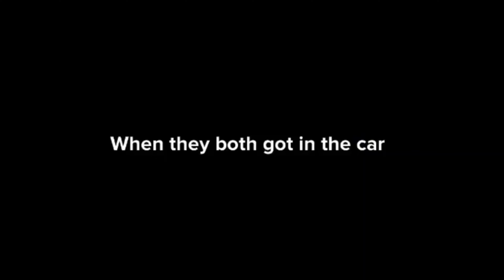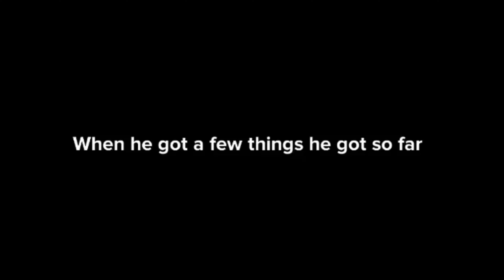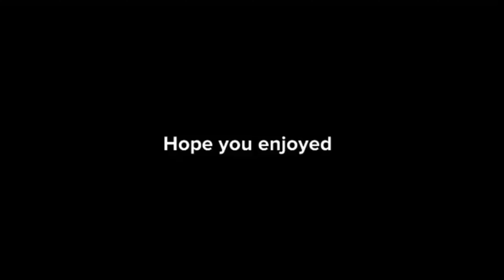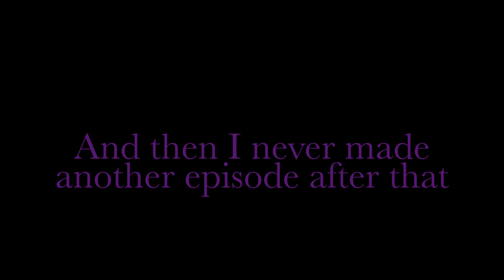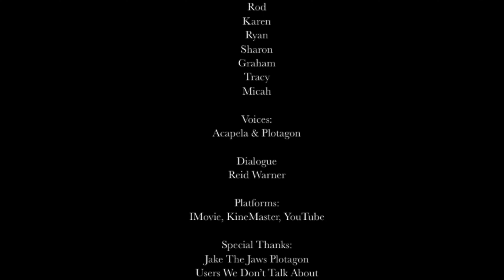Impatient Paul: The Incomplete Series (2020)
Note: The video will be the only video on my channel with the with the users I don’t want in my Plotagon videos anymore (except for Jake The Jaws Plotagon). I know I don’t usually do this but I can’t edit them out, they are part of the episode and they aren’t needed

0:00 Intro
0:33 Pilot
2:35 The Robber
6:26 Paul Meets The Duke Boys Part 1
10:46 Ending Credits